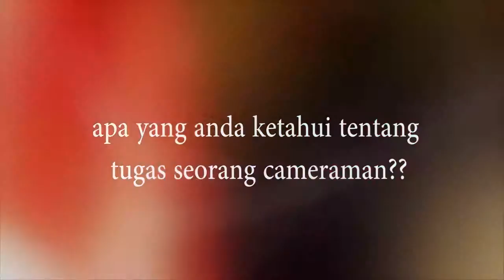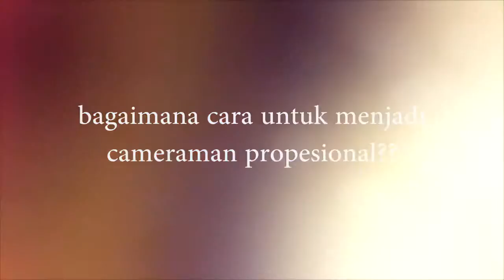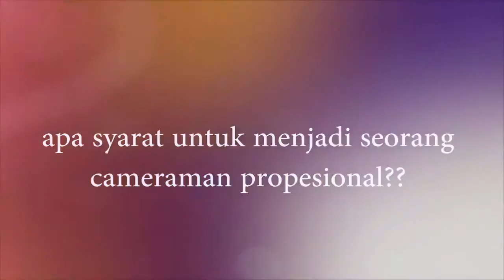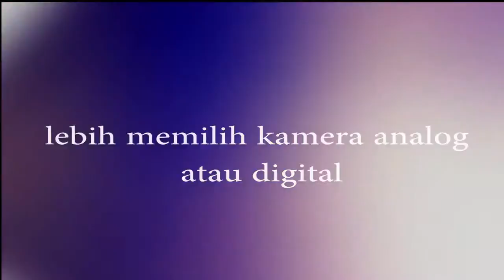mengenal lebih dalam tentang CAMERAMAN/CAMERAPERSON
tugas tata kamera semester 4 Akademi Televisi Indonesia (ATVI Indosiar)